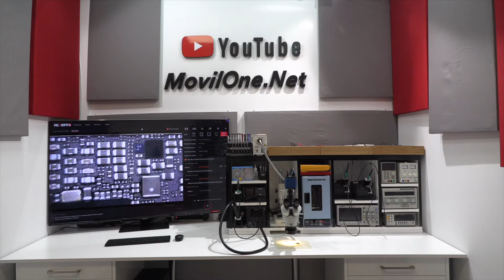Samsung S10 Plus Charging Issue: Yellow Triangle - Replace Charging Port for a Stunning!! Solution!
In this video, Leonardo addresses the issue of a Samsung S10 Plus not charging and displaying a yellow triangle on the screen. The problem is often caused by moisture affecting the charging connector pins. The solution is to replace the charging connector.

To remove the connector, Leonardo uses a JBC air station at 435°C and 70% air for a short time to avoid damaging other components. He then applies flux and removes the old solder with a desoldering mesh. After preparing the pads with fresh solder, he positions the new charging connector and solders it in place, using the same temperature and airflow settings to prevent overheating.

After assembling the device, he shows that the yellow triangle has disappeared, indicating a successful repair.